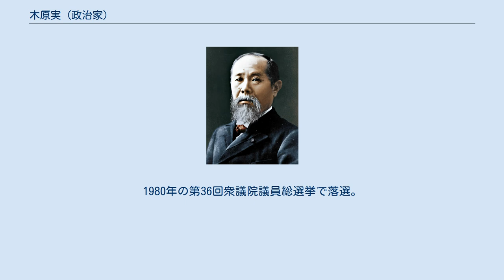木原実 (政治家)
木原 実（きはら みのる、1916年3月1日 - 2010年1月18日）は、日本の歌人、詩人、政治家。
 愛媛県生まれ。
1931年愛媛県立今治中学校中退。
十代から労働運動に関わり、1935年治安維持法違反で逮捕。
1942年応召、ソ満国境で敗戦を迎える。
 1947年全国農業会主事補、日本農民組合中央執行委員、社会タイムス政経部長、日本社会党総務部長。
1957年日中復交国民会議常任理事。
 1967年の第31回衆議院議員総選挙において千葉県第1区で当選し、日本社会党の衆議院議員となる（以後1979年の第35回衆議院議員総選挙まで5回当選）。
 1968年3月10日に成田空港問題を巡って市街地での衝突が発生した時（第2次成田デモ事件）には、空港建設反対派を支援する立場から「警察側の実力行使は完全に警察権行使の行き過ぎ」などとして、警察幹部の免職を求めた。
 1969年に静岡県に代替空港を作るとした「木原私案」を出したが、前年には既に地元住民の条件賛成派との用地買収の覚書が交わされており、その頃には既に空港用地の測量も終わっていた。
 1971年の成田空港予定地の代執行（第二次代執行）中に、新東京国際空港公団分室を訪問した時に警備員が遅参した木原を反対派と誤認して排除し、その際に負傷した。
 1973年党千葉県本部委員長、1976年党顧問。
1980年の第36回衆議院議員総選挙で落選。